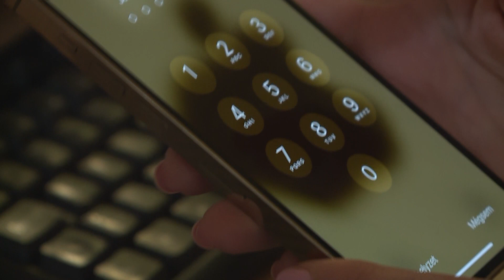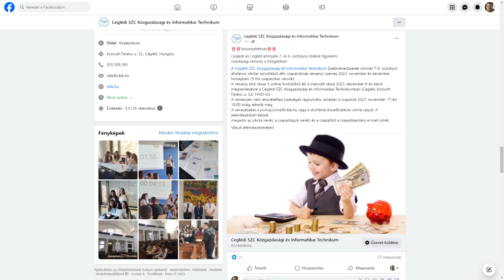CTV híradó - Rövid híreink - 2023. november 17. péntek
Elkészült a legrosszabb és ezzel a kiberbűnözők számára legkönnyebben elérhető jelszavak listája. Ezek szerint még mindig sokan vannak, akik egymás után következő számokkal lépnek be valamely online felületükre. Rövid híreink